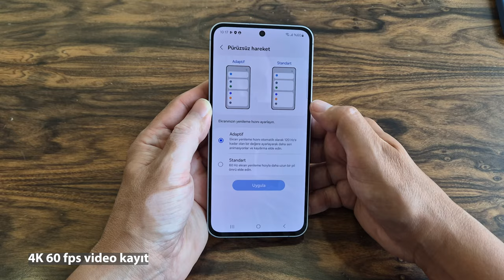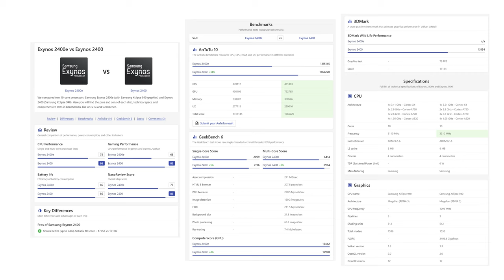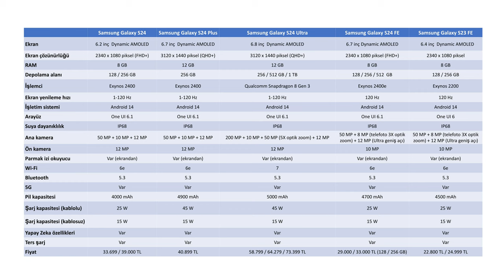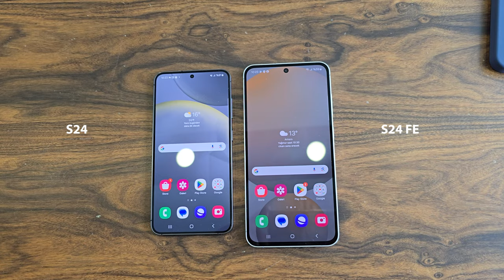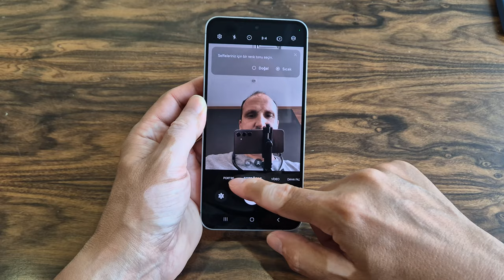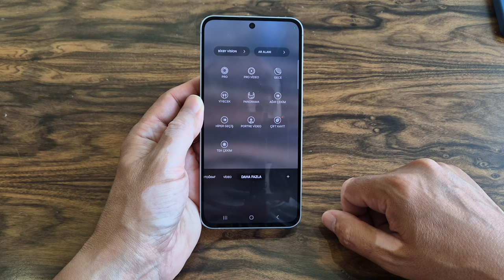Samsung Galaxy S24 FE: Çarşı karışacak!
Samsung Galaxy S24 FE cep telefonunu bu videoda ön incelemeye tabi tuttum. Markanın stratejisi değişti ve artık FE ailesi bulunduğu ana serinin orta modeli ile benzer özellikler sunuyor. Daha önce genelde giriş seviyesi modelle rekabet ederdi. Artık orta seviyeye sıçradı bu rekabet.

Telefon gücünü Samsung'un kendi geliştirdiği Exynos 2400'ün biraz daha düşük güçlü sürümü olan Exynos 2400e'den alıyor. 8 GB RAM ve 128, 256 ve 512 GB depolama seçenekleri var. İlk etapta 512 GB seçeneği satışta olmayacak.

Kameralar 50 + 12 + 8 MP olmak üzere üçlü ve ana kamera 8K 30 fps video kayıt yapabiliyor. Ön kamera 10 MP ve 4K 60 fps video kayıt özelliği var.

Bluetooth 5.3, Wi-Fi 6e, 4700 mAh pil, 25 Watt kablolu, 15 Watt kablosuz ve kablosuz ters şarj özellikleri bulunan telefonun en önemli yeniliği ekran boyutunun 6.7 inç olması. S23 FE modelinde ekran boyutu S23 ile S23 Plus arasında idi. Bunda ise S24 Plus modeli ile aynı boyutta ekran bulunuyor. Ayrıca telefonun hem öne hem arkası parlak malzeme ile kaplanmış. Görüntü olarak güzel ama çok fazla parmak izi kalıyor.

Bu ön incelemede telefonun genel özelliklerine göz attım. Bence Bütçesi olmayanlar için çok güzel bir S24 ve S24 Plus alternatifi olmuş. İşlemci dışında neredeyse bütün özellikler S24 Plus ile benzer. Ama fiyat olarak oldukça iyi bir noktada bulunduğu söyleyebilirim.

6.7 inç 1080 x 2340 piksel Dinamik AMOLED 2X ekran
120 Hz ekran yenileme hızı
Exynos 2400e işlemci
8 GB RAM
128 GB/256/512 GB depolama alanı seçenekleri (ilk etapta 512 GB olmayacak)
50 MP f/1.8 + 12 MP f/2.4 (Ultra geniş açı) + 8 MP f/2.2 telefoto ana kamera
8K 30 fps video kayıt
10 MP f/2.4 ön kamera
4K 60 fps video kayıt
Wi-Fi 6e
Bluetooth 5.3
4700 mAh pil
25 Watt kablolu şarj
15 Watt kablosuz şarj
Kablosuz ters şarj
Galaxy AI özellikleri
7 Android , 7 yıl güvenlik güncelleme garantisi
29.000 TL (128 GB)
33.000 TL (256 GB)